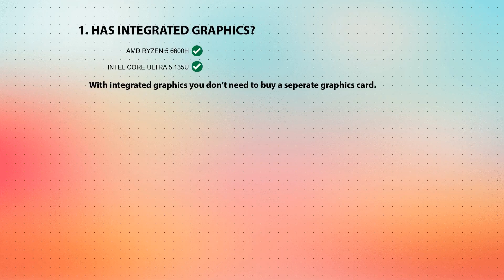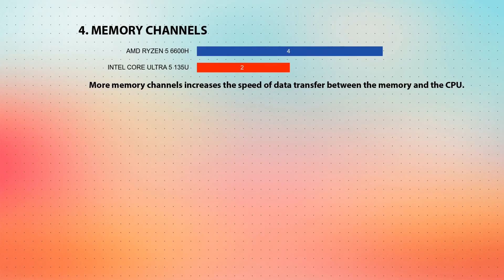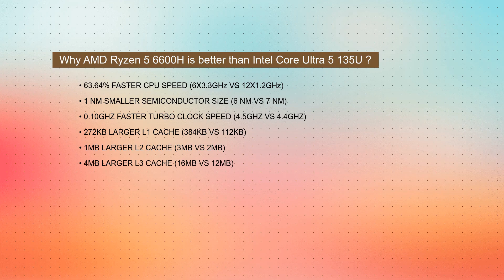AMD Ryzen 5 6600H vs INTEL Core Ultra 5 135U Technical Comparison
This video is a processor comparison based on their different features and performance factors between AMD Ryzen 5 6600H and INTEL Core Ultra 5 135U. Intention of this video is to help choose right processor for you.